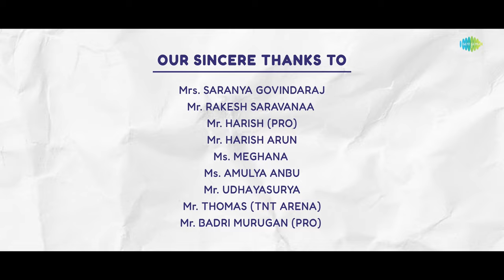Neenamaanoo - Promo song | High School Kadhal | Ritvik |Manassa Jaishankar |Ashwin Dhakshin|Nithiesh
Presenting the power packed and energetic dance number- “Neenamaanoo” from “High School
 Kadhal” ft. Nithieshvar Sakthivel, Ashwin Dhakshin and others. Written and Directed by Ritvik
 Gopi. A Manassa Jaishankar Musical.

Neenamaanoo- The Promo Song
Album: High School Kadhal
Music Director: Manassa Jaishankar
Lyrics- Manassa Jaishankar, Narendra Kumar (Rap)
Vocals- Ajai S Khashyap , Manassa Jaishankar
Rap Vocals: Manassa Jaishankar
Composed, Arranged, Programmed by Manassa Jaishankar
Additional Music & Rhythm Programming by Micahiah Maresha
Synth Programming- Judah & Micahiah Maresha
Acoustic Guitar- Judah
Backing Vocals: Micahiah Maresha, Narendra Kumar
Creative Consultant- Micahiah Maresha
Recorded at JAAM Studios & Wiz Lobo Records, Chennai. Engineered by Manassa Jaishankar
& Micahiah Maresha
Pre-mixed by Judah at Wiz Lobo Records
Mixed and Mastered by Alfred Matheesh, Chennai

Writer & Director: Ritvik Gopi
Associate Director: Sri Ranjani Suresh Kumar
Co- Producer: Ragul Krishna MS
Cinematographer: Soundar Kamal
Edit & Di: K S Gowtham Raj
Title Design: Anandithaa Anbu, Ranjith Kumar
3D Animation: Bala Ganesh
Publicity Design: Ranjith Kumar, DNA Creatives, Nathan
Choreographer: Priya Rajkumar
Art Director: Nivetha Ramesh
Executive Producer: Ashik Abdullah Shajahan
Marketing Manager: Jayanth Sivakumar
PRO: Vishal PMB
Creative Content Producer: Abishek Y L
Vfx : Gagan Ajai

Lyrics:-
Intro :
Hey Luvvami Buvvuaami
Juvvaami ya - 4x

Chorus :
Hey Neenamaanoo Hey Neenamaanoo
Hey Neenamaanoo Neenamaanoo Maanoooo -2x

Verse I :
Ey Kuttaa Peenaa Puttaa Keenaa
Rittaa Monaa Mittaa Ronaa
School-u Book-u Paper Exam Venaa
Ey Seeyaa Muyyaa Meeyaa Suyyaa
Waiyaa Geeyaa Gaiyaa Weeyaa
Bit-u rain-u PT Gujaal yeah yeah

Verse II :
Maths-u Science-u Commerce Edhum Venaa
Look-u Ponnu Crush-u Love-u yeah yeah

Bridge :
Ey Canteen dhane Enga Pettai
Onjadhillai Enga Settai
Marandhu Ponom Sondha Veetai
Catch the Vibe Now , Podra Beat-ai
Chorus :
Hey Neenamaanoo Neenamaanoo Maanoooo - 4x

Rap:
Hey Amukku vaa
Gumukku vaa
Gang-u war-u naale
naanga dhane maama
labakku pa
tappukku ta
Back-u bench-u sera
Code-u word-u read-u
Sharing-u da soru vandha
Dappi onnu kai nooru keezha paaru
Adichikkalaam Sirchikkalaam
Appuram Sojaava
Suthikalaam
Don't know naan
Aangilamo
Mind la brain
Veliya flow
Gaandaa ma’am
Kathudhu pichikko
Loud ahh say
Lo lo lo Loooo
Kneal down mine
vazhakkamo
Home work onnu
irukkumo
Altaa Kiltaa
Side ah vartaa
School-u naale
Kiththu Kiththaa

Interlude :
Hey Luvvami Buvvuaami
Juvvaami ya -4x
Music Continues

Verse III :
Ey Majaa Gijaa Gajaa Mijaa
Bujaa Nejaa Nujaa Bejaa
Bell-u Time-u Alarm Nahi Sojaa
Ey Rappaa Pippaa Pappaa Rippaa
Guppaa Yeppaa Yuppaa Geppaa
School-u Tution Torture Ellam Yenpaa

Verse IV :
Bat-u Hit-u Six-u Win-u Aajaa
Stress-u Tension Thala Vali No-pa
Bridge :
Night full-ah enga-arattai
Class-u la varum korattai
Home work engana urutta
Gaali bag ah naan poratta

Chorus :
Hey Rappa Pippa
Hey Pippa Rappa
Hey Rappa Pippa Pippa Rappa  Rappa Pippa
Hey Pappa Rippa
Hey Rippa Pappa
Hey Pappa Rippa Rippa Pappa Pappa Rippa